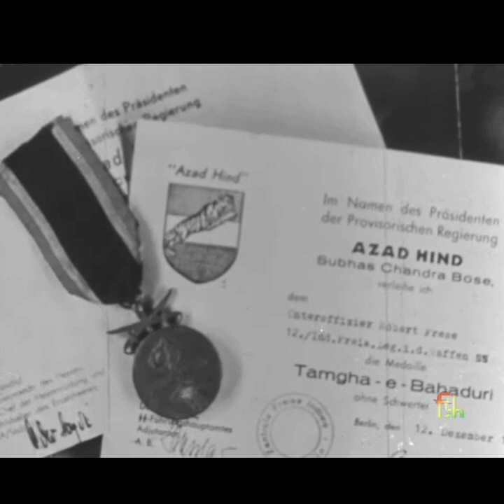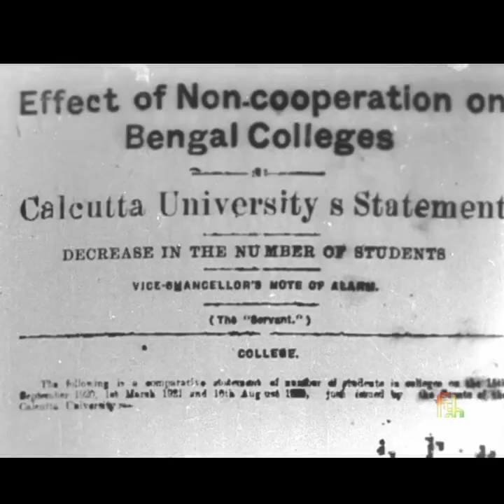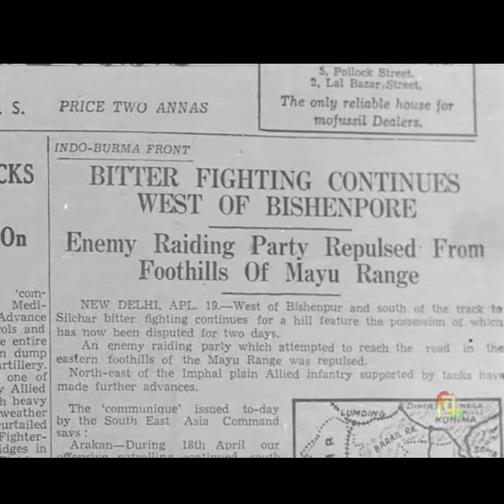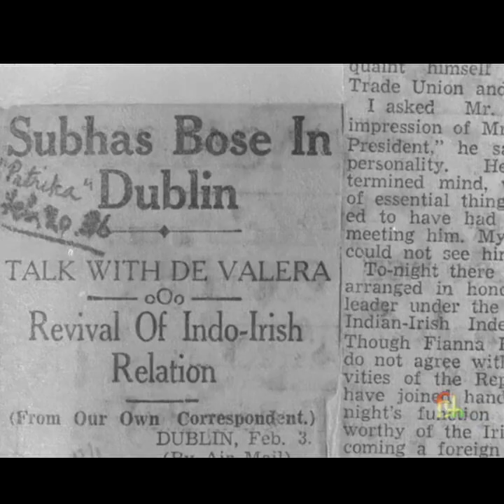पराक्रम दिवस | नेताजी सुभाष चंद्र बोस जयंती | राष्‍ट्रीय आंदोलन के पराक्रमी नायक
नेताजी सुभास चंद्र बोस भारत के महान क्रन्तिकारी थे। उन्होंने भारत की आजादी के लिए कई आंदोलनों में भाग लिया और साथ ही आजाद हिन्द फौज की स्थापना की। नेताजी द्वारा देश की आजादी के लिए किये गए अभूतपूर्व योगदान के लिए और उनको नमन करने के लिए प्रतिवर्ष 23 जनवरी को पराक्रम दिवस के रूप में सेलिब्रेट किया जाता है।